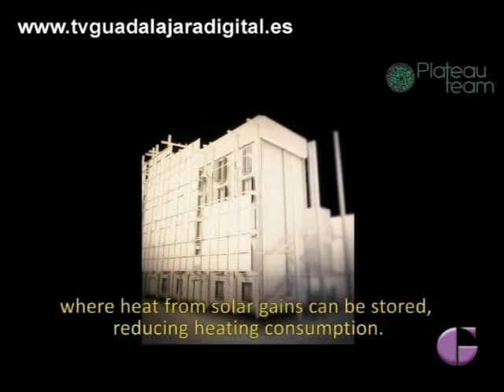GUADALAJARA AL DÍA, 05 MAYO 2014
En nuestro espacio literario con Antonio Herrera Casado y con Jose Antonio Pinel nos hablará de su libro "Pasión por la vida" y continuaremos con arquitectura sostenible con un proyecto que viene desde la escuela de Arte de nuestra capital.